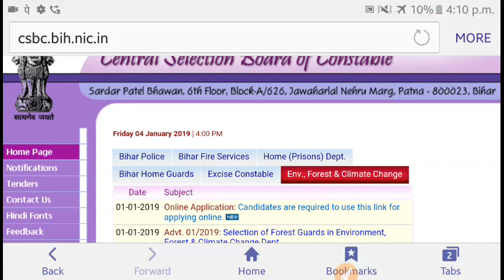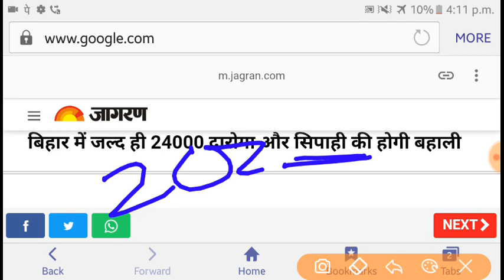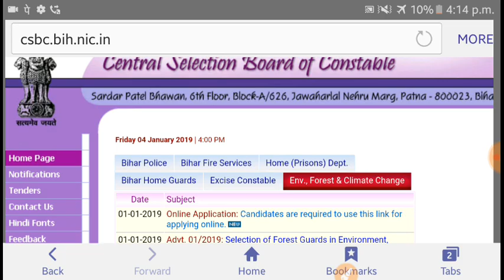Bihar Police bharti 2019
bihar police notification 2017

bihar police home

bihar police vacancy 2018-19

bihar police vacancy 2017-18 notification

bihar driver result 2018

bihar police admit card 2018-19